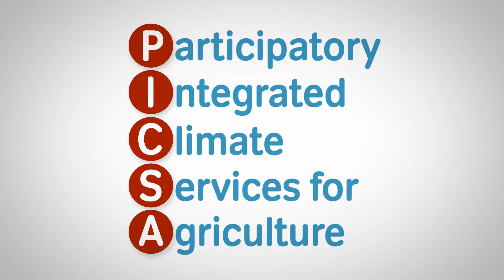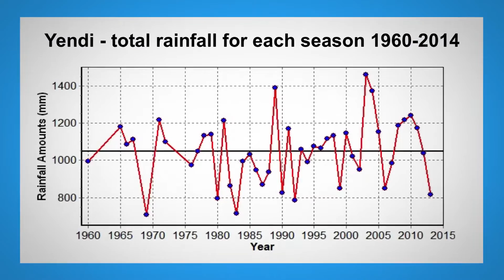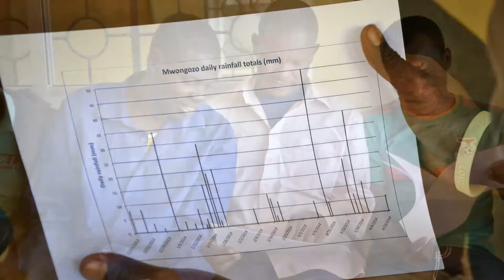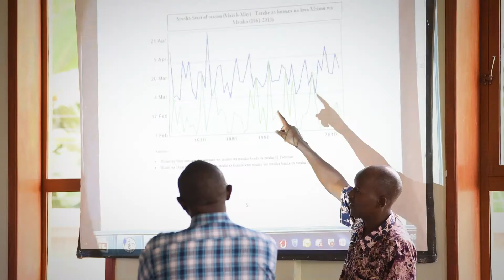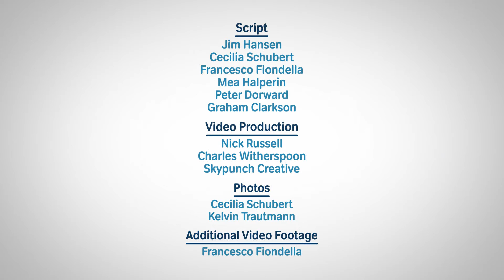Expanding the Reach of Climate Information Services together with Farmers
Novel approach uses participatory learning to help farmers apply climate information in their daily decisions. The project is carried out by the Walker Institute, as part of  the CGIAR Research Program on Climate Change, Agriculture and Food Security (CCAFS).